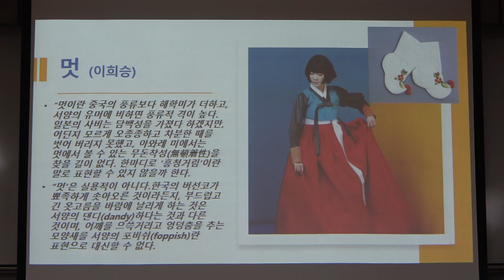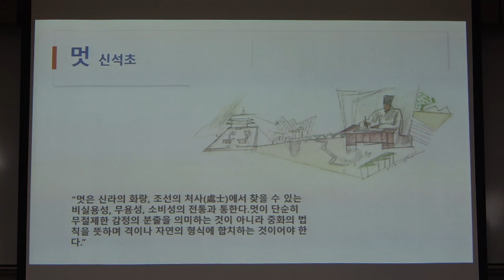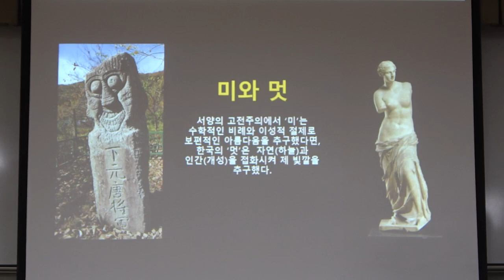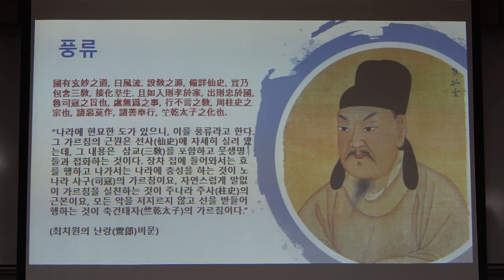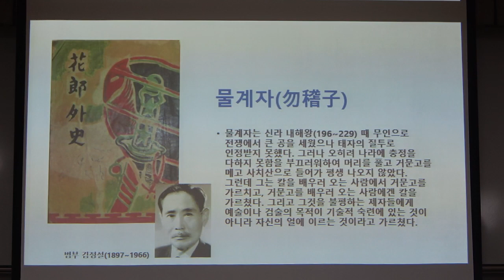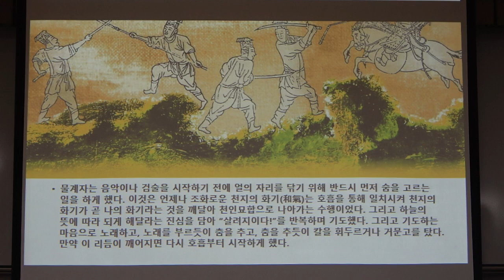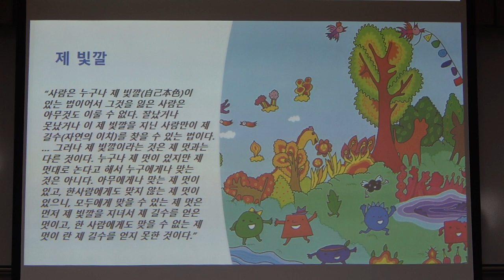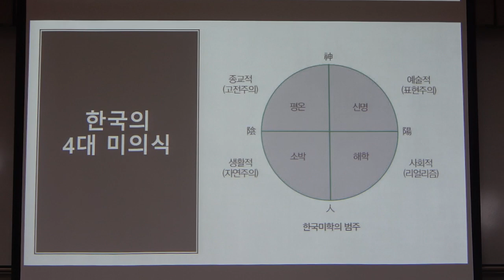21-2(58회)_한국의 미학_10강(2)_한국의 접화주의 미학(신인묘합, 멋, 풍류, 시훤)